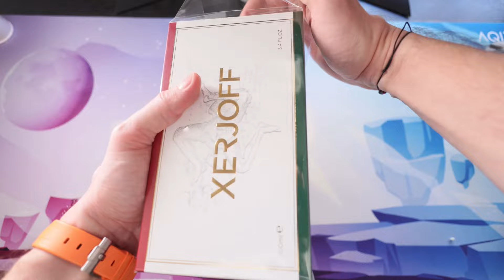Descutierea lui Xerjoff Naxos